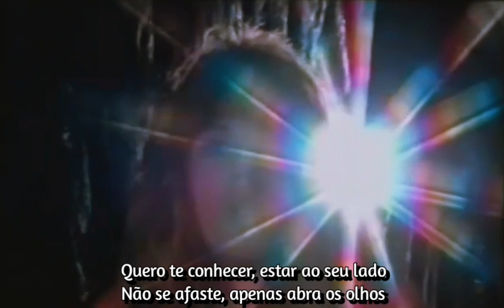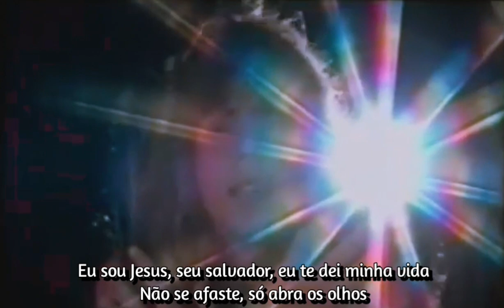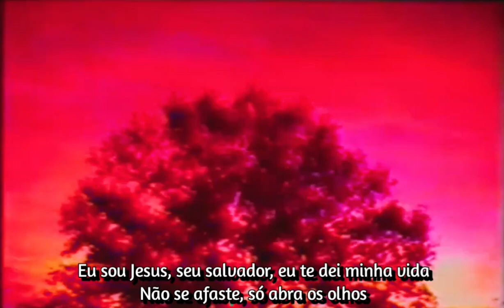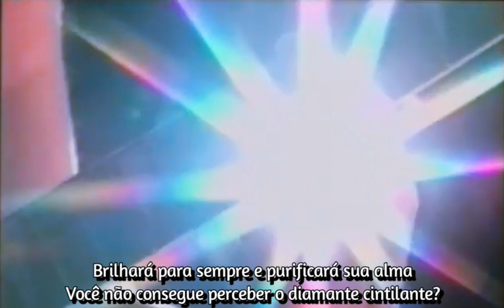Seventh Seal - Sparkling Diamond (Tradução / Legendado)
Seventh Seal - Sparkling Diamond

Lyrics

Sitting here alone, just waiting for your call
   I'm wondering if you know me, if you've heard me at all
   I want to get to know you, to be there by your side
   Don't turn away, just open up your eyes
   Can’t you see the sparkling diamond?
 Just waiting to be touched
 It will forever shine
 And purify your soul
   Please open up your heart, and find the light of love
   There's no room left for darkness, it's God is the light
   I'm Jesus, your savior, I gave you my life
   Can't you see the sparkly diamond, just waiting to be touched
   It will bring a shine, purity by your soul
   Can't you see the sparkly diamond
   Don't turn away, just open up your heart, and find the light of love
   It will bring a shine, and purity by your soul